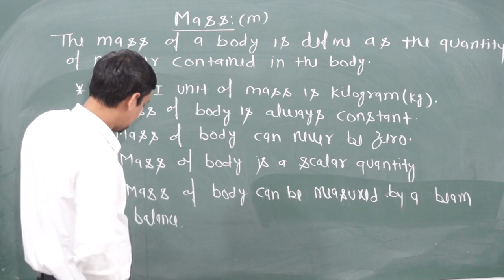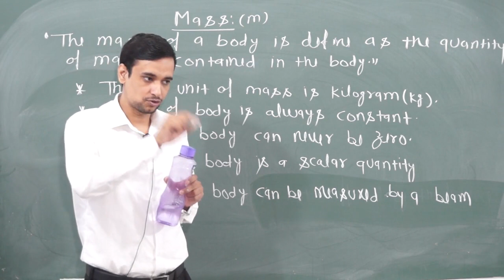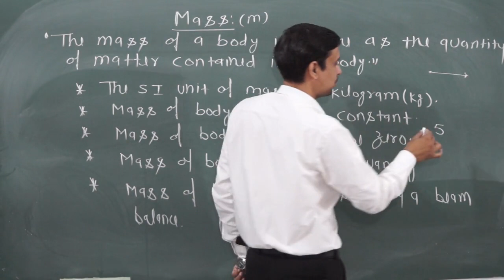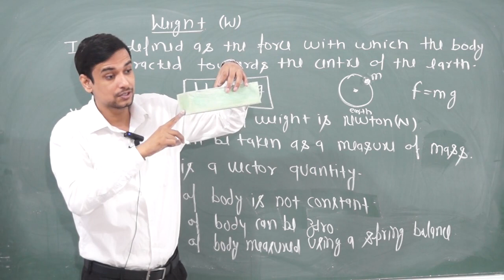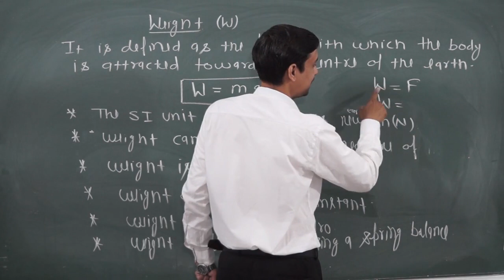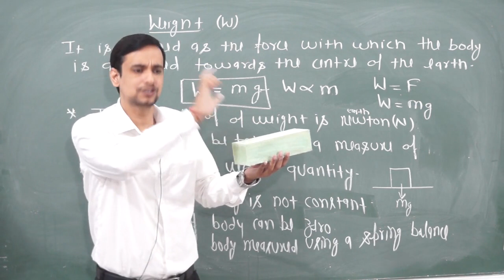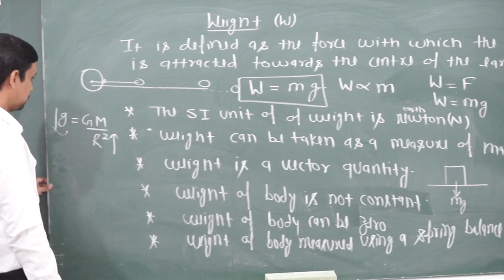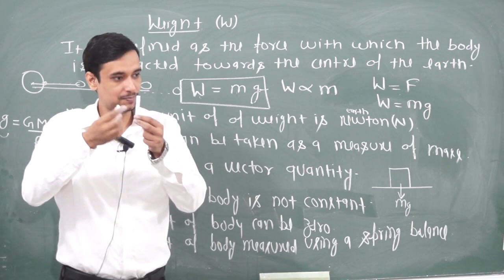GRAVITATION [PART-3] CLASS 9 SCIENCE NCERT